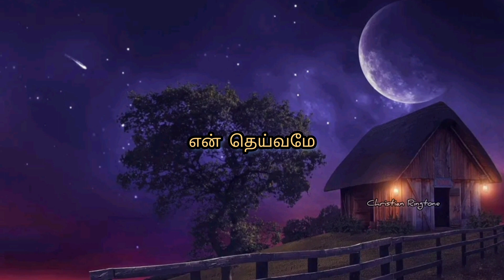En deivamae/tamil christian song/christian whatsapp status in tamil/jesus song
new christian song
Christian music
christian songs
christian ringtones
new tamil christian songs
new christian whatsapp status in tamil
christian song whatsapp song
christian devotional songs